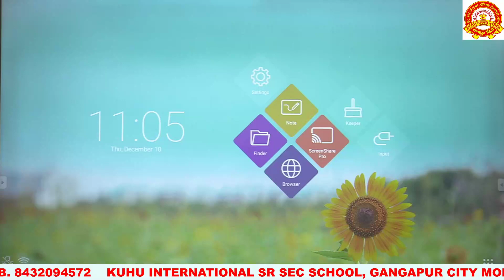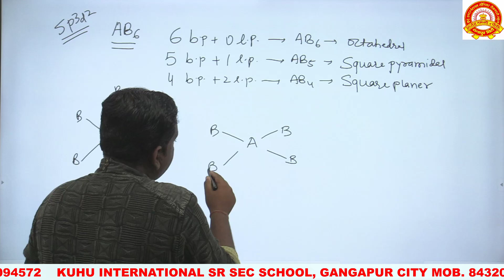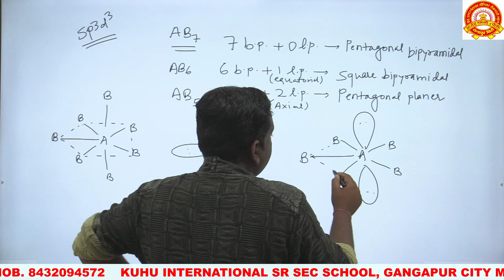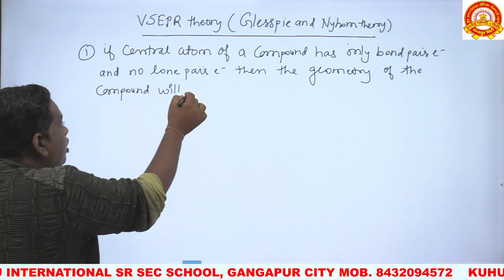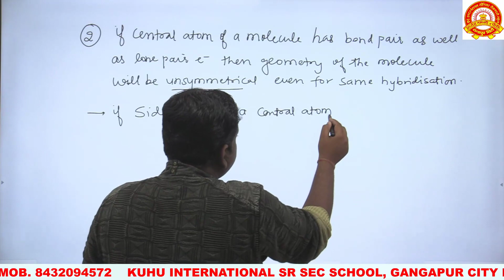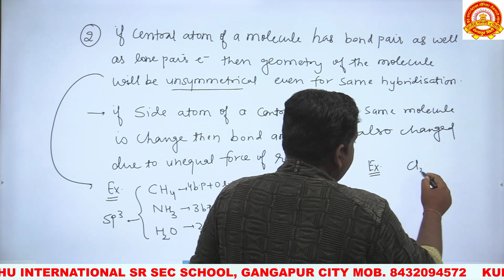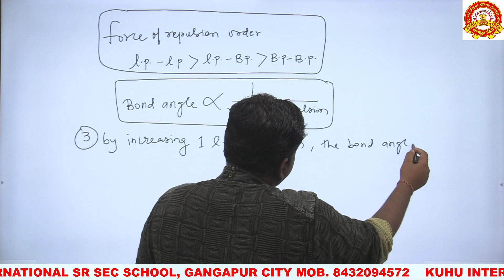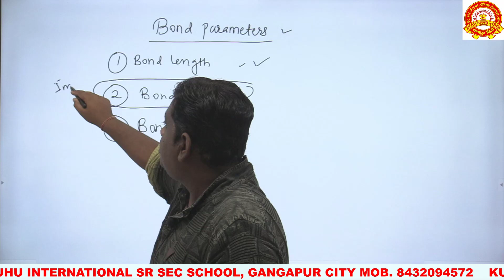Lecture-18 Chemical Bonding [FEM]